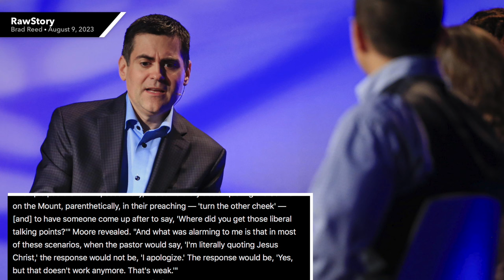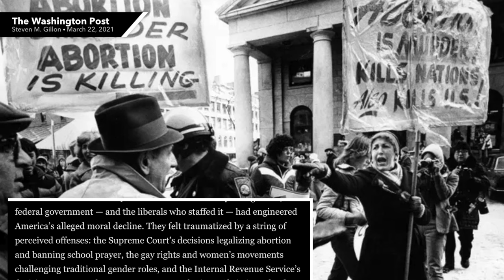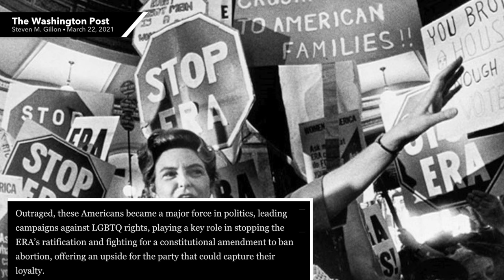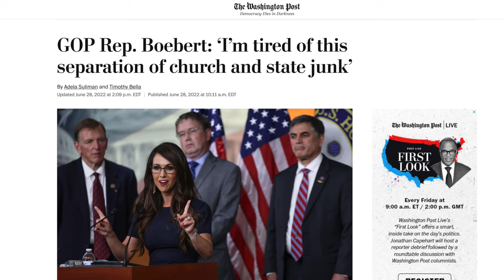Pastor Shocked Pro-Trump Congregants Dismiss "Weak" Jesus Quotes as “Liberal Talking Points”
Russell Moore is sounding the alarm about an increasing number of evangelicals moving away from Jesus in favor of Trump. In an interview with NPR, he says he's "alarmed" pastors tell him congregates accuse them of using "liberal talking points" when they discuss a popular quote from Jesus Christ.

Chapters:
0:00 Russell Moore
2:47 Ronald Reagan
5:32 Rise of Christian Fundamentalism
6:43 Current Evangelicals
9:00 Outro